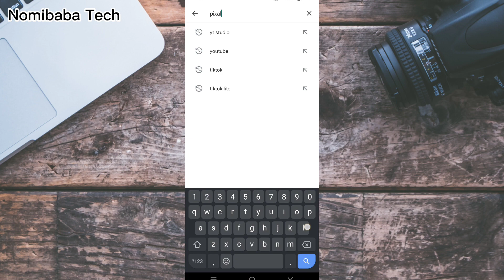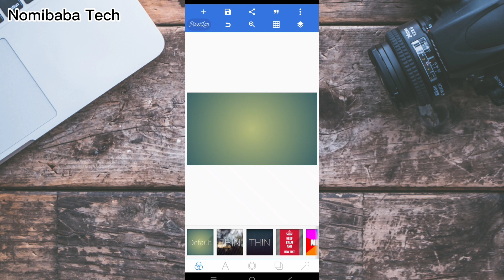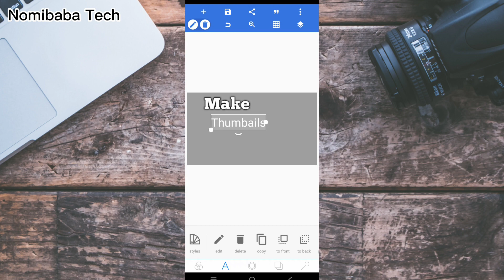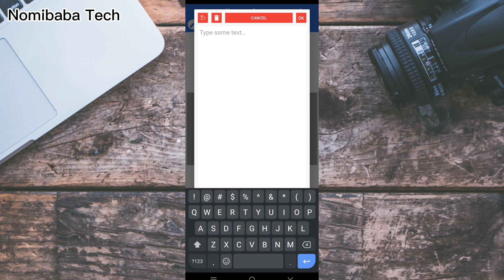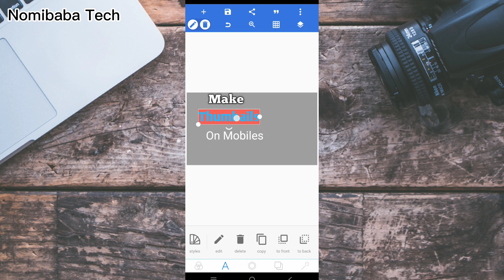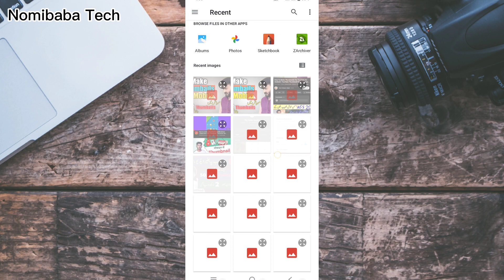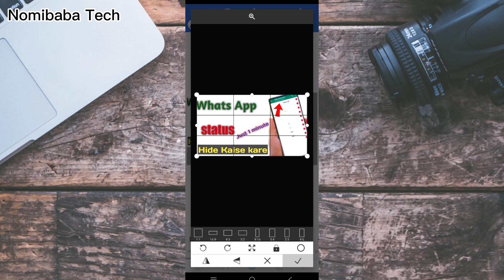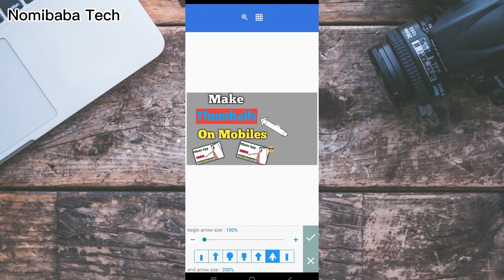How To Make Youtube Thumbnail On Android & Iphone || Nomibaba Tech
How To Make Youtube Thumbnail On Iphone & Android || Nomibaba Tech

Nomibaba Tech
shafique jaffery
shafique jaffery
sibtain olakh
earn with sibtain
sibatin live promotion

keywords...
how to thumbnail on iphone,
 how to make youtube thumbnail on iphone,
 how to make youtube thumbnail on Android,
thumbnail
● pd youtuber
 ● professional thumbnail kaise banaen
 ● thambal kaise banaye
● clickbait thumbnail kaise banaye
● how to create a thumbnail for youtube videos
 ● how to edit thumbnails on youtube
● pixellab se thumbnail kaise banaye manoj dey jaisa thumbnail kaise banaen,
manoj dey,
manoj dey thumbnail kaise banaen,
 thumbnail like manoj dey,
thumbnail kaise banaye manoj dey,
 tamil editing video, tamil kaise banaen,
 thumbnail,
thumbnail kaise edit karte hain,
 thumbnail youtube par kaise banaye,
video editing,
 youtube pd,
youtube pe thumble kaise lagaye,
 youtube thumbnail,
yt thumbnail kaise,